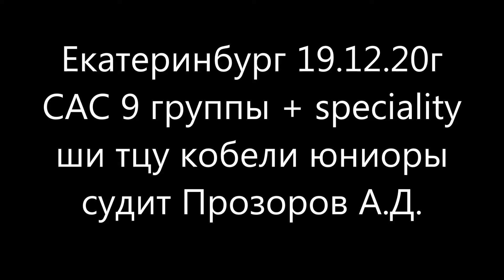Ек бург 19 12 20 САС+spec